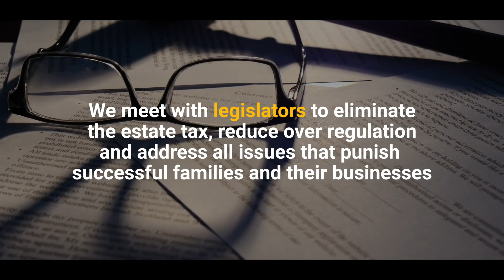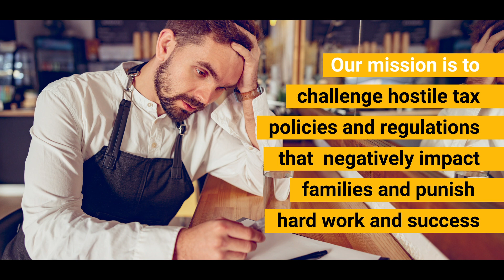Selecting Modern Trust Structures Based on a Family’s Assets.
A round-up of the available options. Trusts have grown enormously in popularity since the mid-1990s as a result of the development of modern trust laws, the dramatic increase in wealth and evolving family needs and goals. Modern trust laws promote many key desires of a client’s estate planning, such as flexibility, control, tax savings, asset protection, family values, governance, succession, education and privacy. However, when designing and structuring a client’s estate plan, these key desires may not be properly coordinated with the selection of trustees, the type of trust and the type of trust administration. The assets funding the trust are another key factor that often gets overlooked.